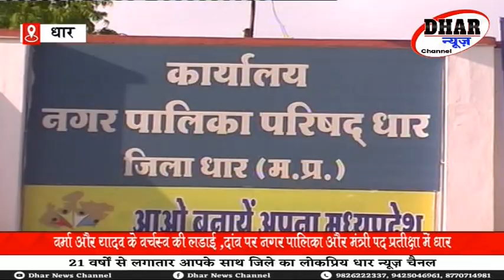भाजपा के विक्रम वर्मा और राजीव यादव के वर्चस्व की लड़ाई , प्रभावित नगर पालिका और मंत्री पद की आस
धार - भाजपा के विक्रम वर्मा गुट और राजीव यादव के वर्चस्व की लड़ाई , निशाने पर प्रभावित नगर पालिका और धार को मंत्री पद की आस , पूरी खबर विस्तार से देखें 21 वर्षों से जिले के लोकप्रिय धार न्यूज़ चैनल पर